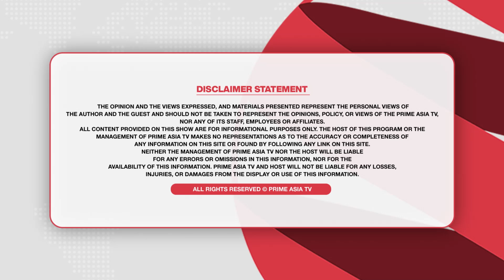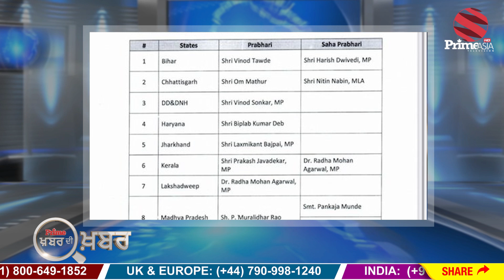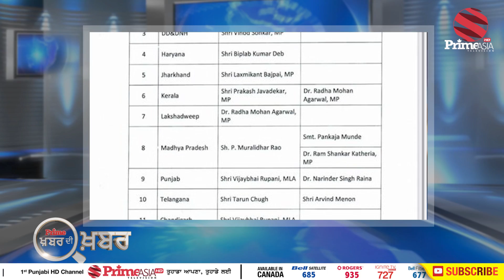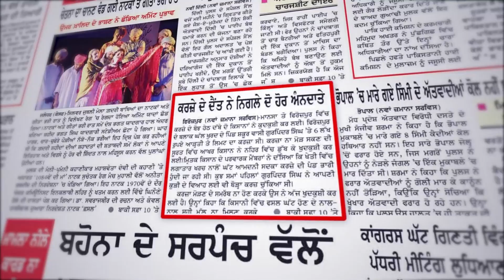Khabar Di Khabar (1561) || ਨੀਲੀ ਵੀਡੀਓ ਦਾ ਸੱਚ | AAP MLA ਕਾਂਡ 'ਚ ਆਇਆ ਨਵਾਂ ਮੋੜ